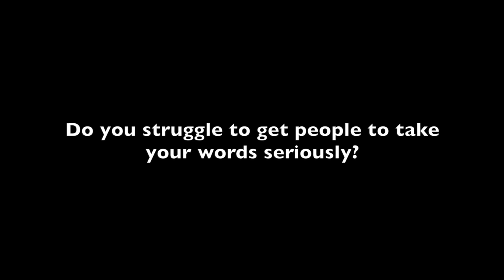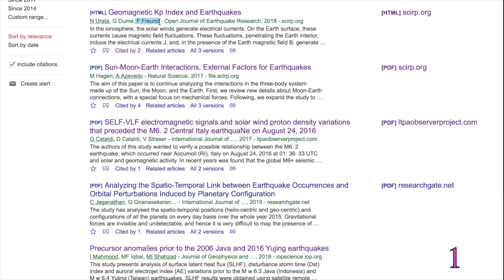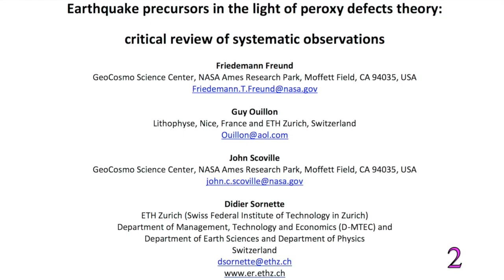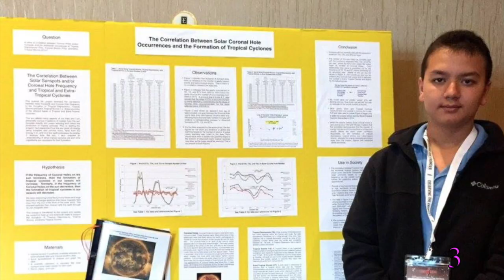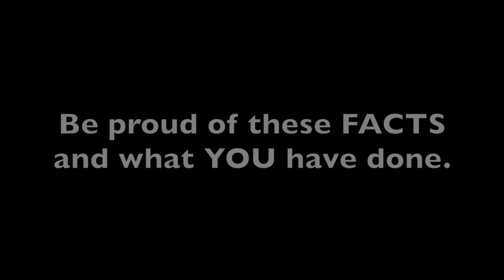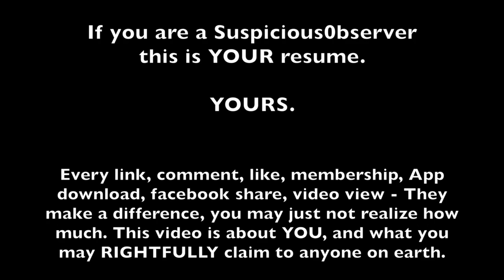FACTS | Part 2: Who the Heck are You?